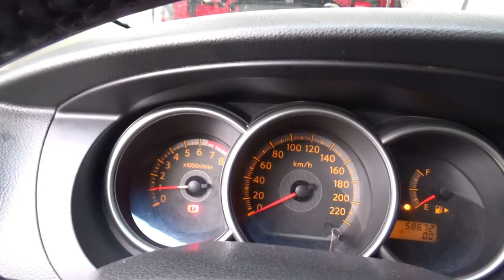NISSAN LIVINA - CURTO CIRCUITO NO CHICOTE ELÉTRICO - RESOLVIDO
Horário de funcionamento:

​​SEGUNDA à SEXTA: 08:00 – 18:00